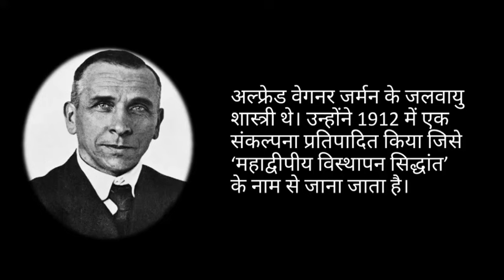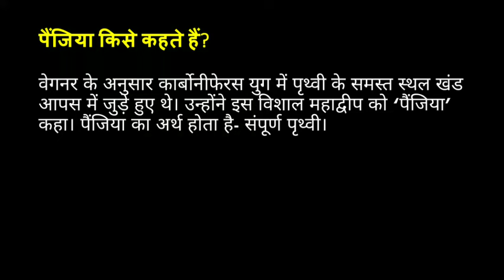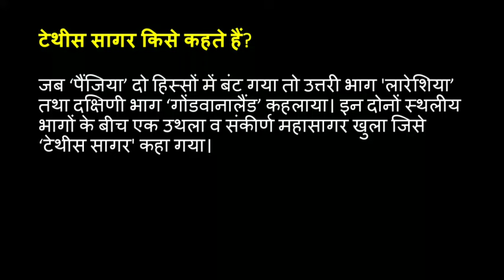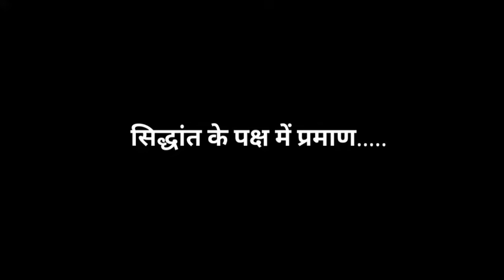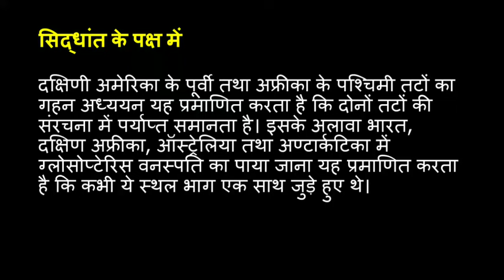महाद्वीपीय विस्थापन सिद्धांत || Continental Drift theory || महाद्वीपीय प्रवाह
अल्फ्रेड वेगनर का महाद्वीपीय विस्थापन सिद्धांत की पूरी जानकारी विस्तार से।

आपको इस विडियो में
पैंजिया, पैंथलासा, लारेशिया, गोंडवानालैंड तथा टेथीस सागर की जानकारी अच्छे से मिल जाएगी, जिससे आप नोट्स भी लिख सकते हो।